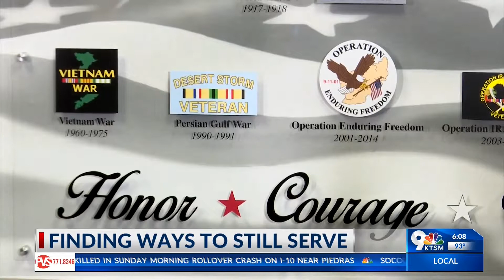Veterans Wall of Honor unveiled at County Commissioner's Court